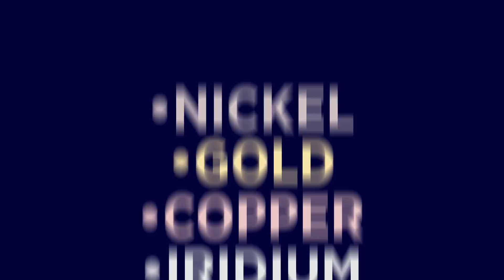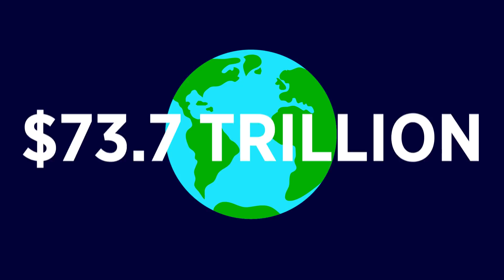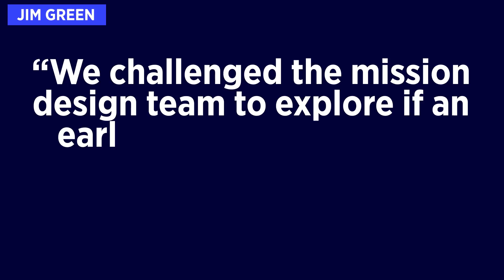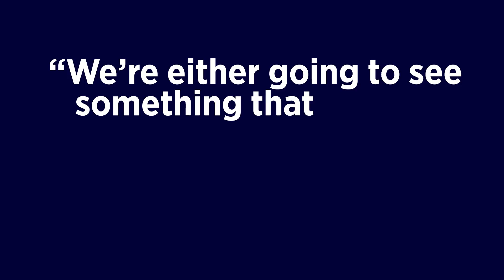This Asteroid Is Worth 10,000 QUADRILLION Dollars!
What if I told you that there was an asteroid floating in space worth 10,000 QUADRILLION dollars? 16 Psyche is an exciting new discovery made by NASA that is an asteroid made up of precious minerals. How can we find out more about it and what do scientists plan to do with it?